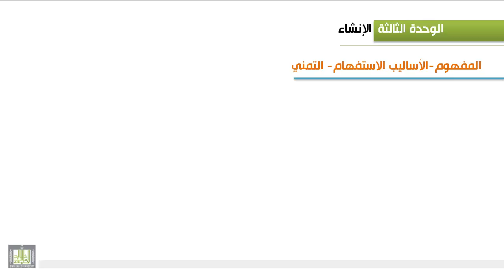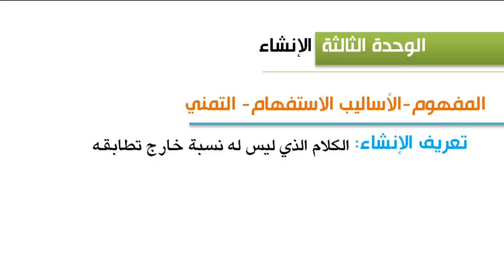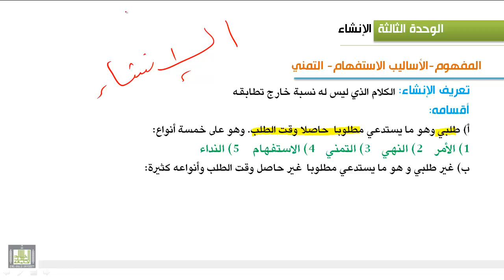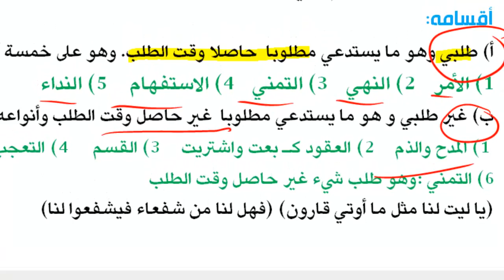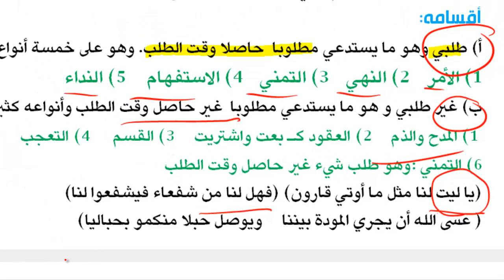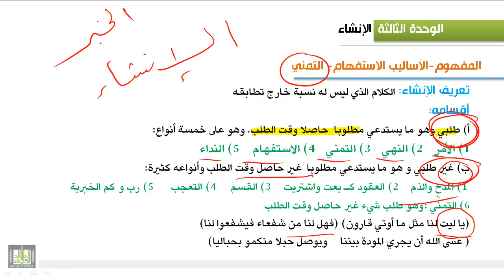الوحدة الثالثة : مفهوم الإنشاء وأساليبه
يتحدث هذ الدرس عن اهم انواع الانشاء واساليبه ومن بينها الاستفهام والتمني